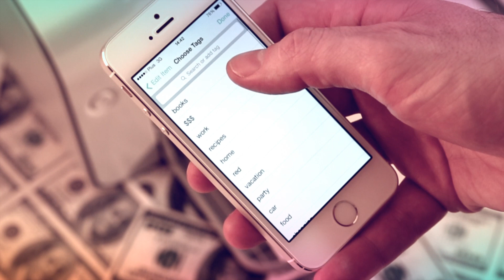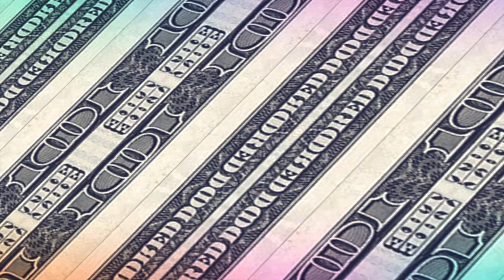klaserAp_print by Fotopluma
Spot reklamowy dla producenta aplikacji Klaser.